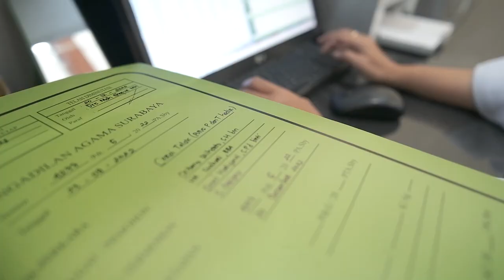Video Jingle Ruang PTSP - Pengadilan Agama Surabaya Awards 2022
Juara II Video Jingle Pengadilan Agama Surabaya Awards 2022